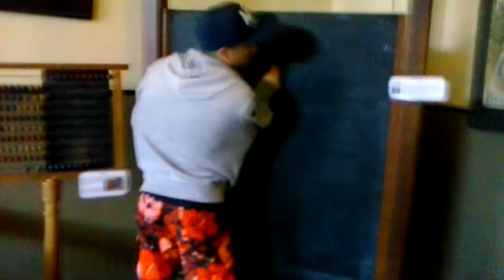Jake being a drunken teacher